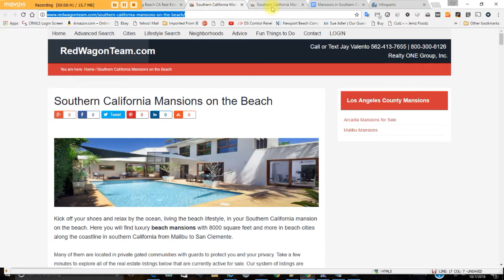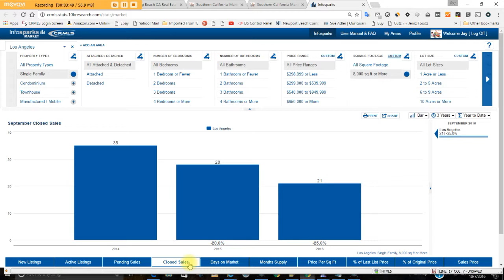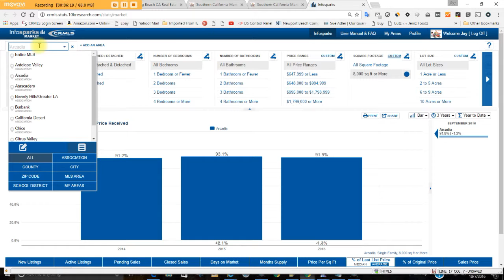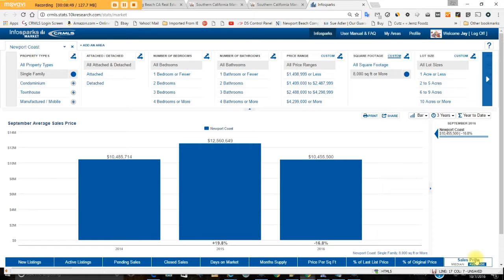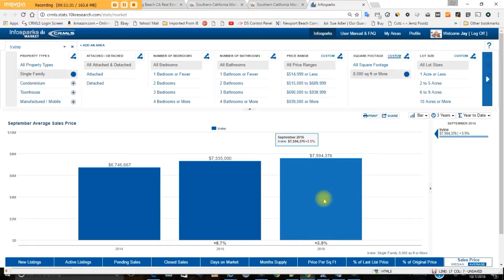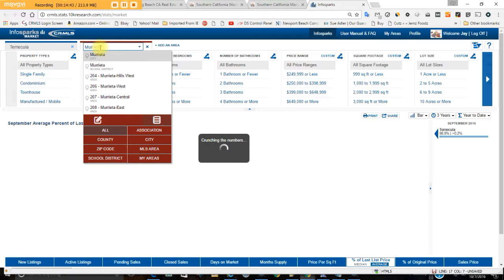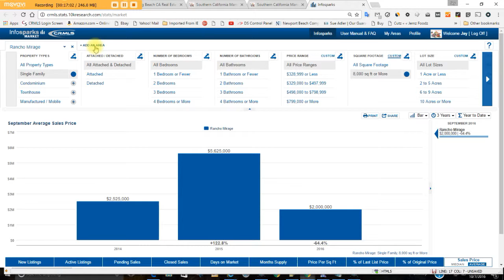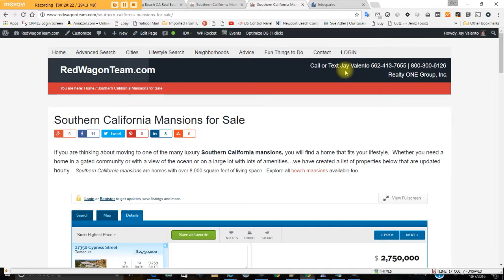Southern California Mansions Statistics September 2016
Southern California Mansions Statistics September 2016. Discover home selling prices for properties with 8000 square feet and above.

Summary for October 2016

Los Angeles County 223 mansions for sale
Orange County           93 mansions for sale
Riverside County        50 mansions for sale

88 Mansions have ocean views.  Find out which city in Southern California has the most mansions, what the average selling price is, how long does it take to sell one of these luxury homes and more.

Jay Valento, California Realtor at Realty ONE Group, Inc. discuss the statistics, compares cities and gives you insights into locations of Southern California mansions.

Read his blog post about this and follow him on social media too:

Blog post on "Southern California Mansions Statistics September 2016"

Are We Connected?

Jay Valento, California Realtor

Realty ONE Group, Inc.
BRE #01159553